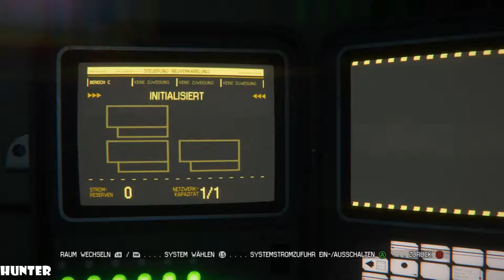Alien Isolation Walkthrough Part 17 No Commentary Gameplay Playthrough (PS4/Xbox One/PC)